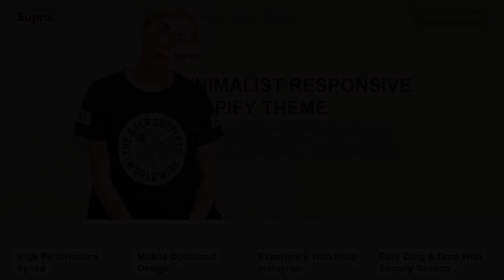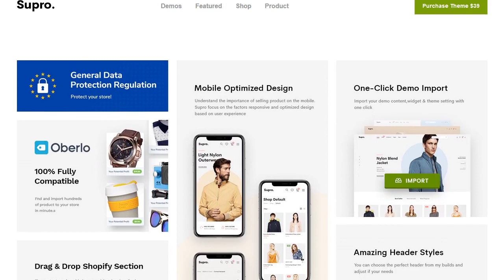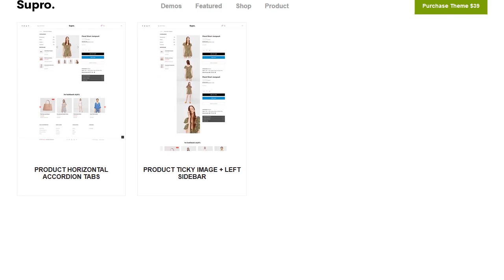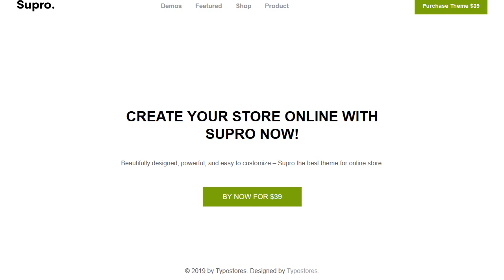Supro - Minimalist Responsive Shopify Theme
We are so pleased to introduce to our beloved customers a first template

This theme is a great combination of a clean, modern, minimalist design and a number of powerful features. With all of love and passion, our most talented designer tried his best to complete this ecommerce theme.
Therefore, this responsive ecommerce template will be ideal for any web developers to customize and make their own site become one of the top online shopping sites .
It has many different types of headers, multiple style & layout. Everything which is ready to use to make a complete website such as landing page, sale promotion, sales product, etc
Whatever products that you are selling, it will catch your viewer's interest from their first sights.
Features Highlight  Top notch Support Service
 Long term support/ upgrade
 Update regularly
 100% fully Responsive
 Twitter Bootstrap 4
 HTML5 & CSS3 & Sass CSS
 Font awesome icons integrated
 Advanced Typography Options
 Google Web Fonts Integration
 Unlimited Color Options
 Advanced Header Options
 Powerful slider
 Advanced Widget
 Mega Menu
 Quickview
 Product Tabs Ajax
 Product Sale Label
 Color Swatches
 Grid & List Mode
 Product Hover & Quick View
 Ajax Wishlist
 Ajax Cart
 MailChimp Popup
 Ajax Filter
 Customer Reviews
 Fake Product
 Infinite Scrolling Product (auto)
 Elastic Search - ElasticSuite compatibility
 Social networking
 Prefined Style Page; Contact Page, About Us Page.
 Product SEO optimized.
 Cross Browse Support
 Product Variant
 And Much More! Check out the various demos!

Supro v1.0.0 Initial Release - 01/04/2019